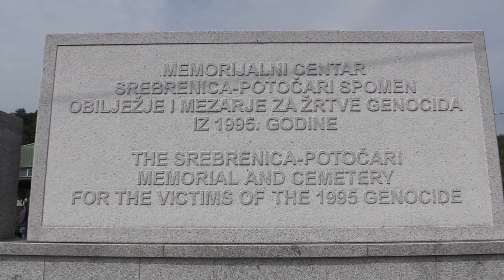Posjeta MC Potočari